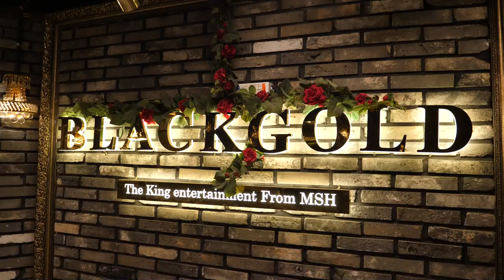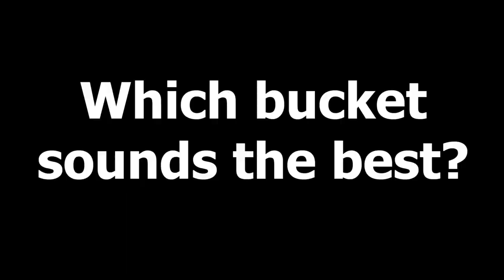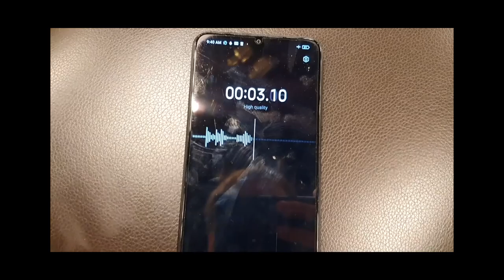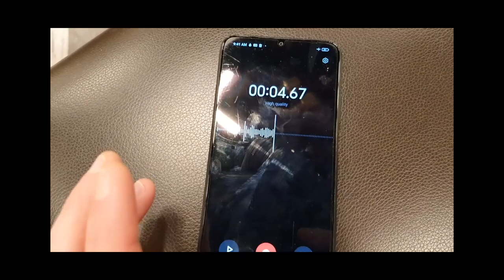How To Make Buckets Sound Good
Finding a nice place to record bucket drumming can be tough!
Which bucket sounded the best to you?